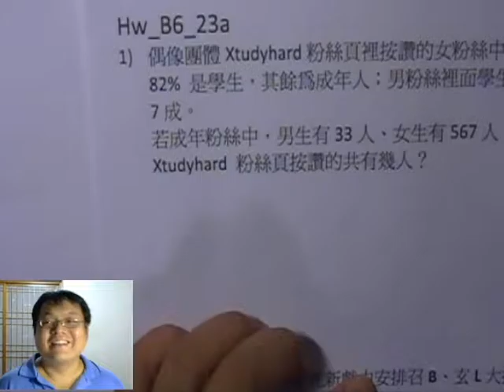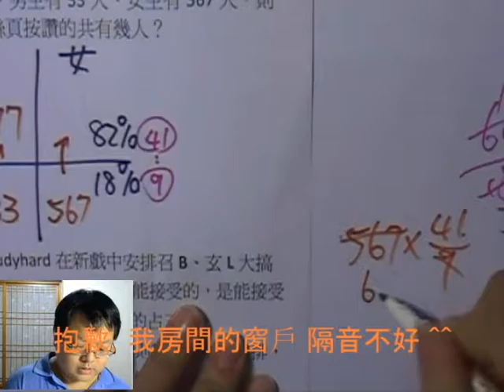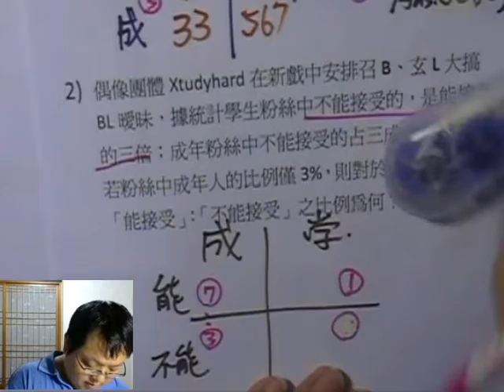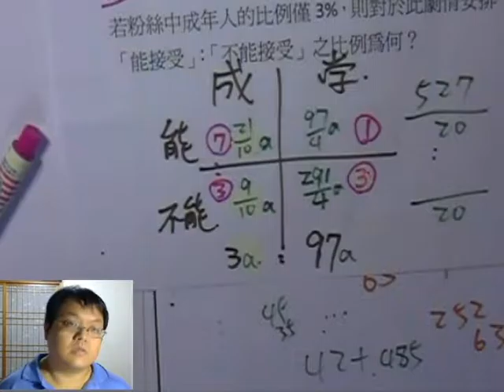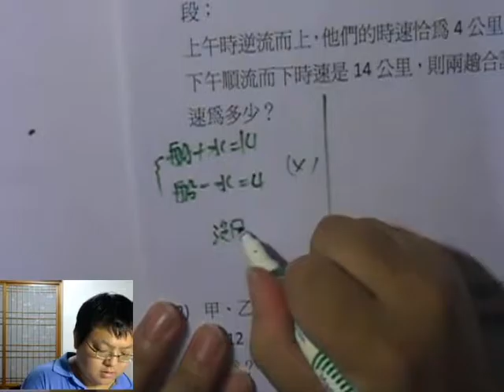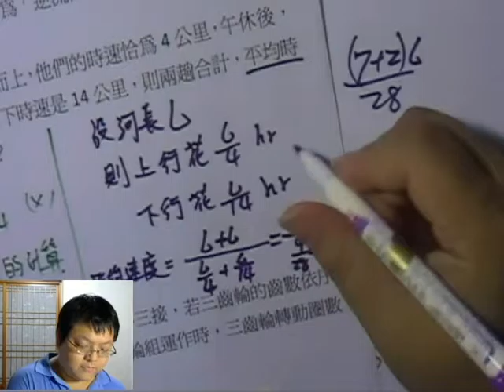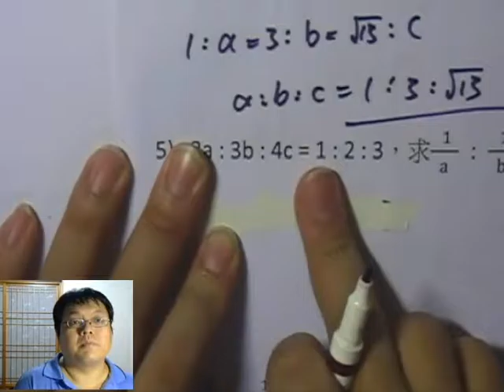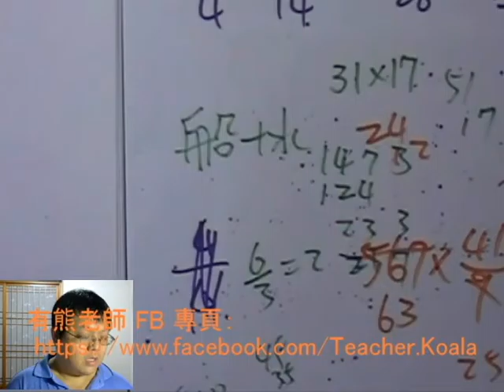【比例問題複習】有熊老師陪你教數學 國三下第26集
本集：「占比分析」、「同路程不同速度」、「連比速算」